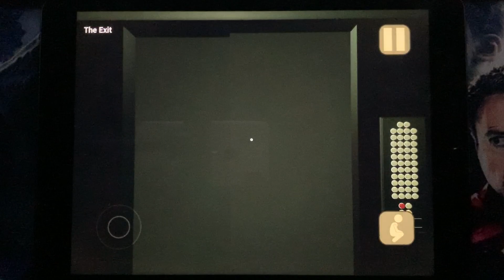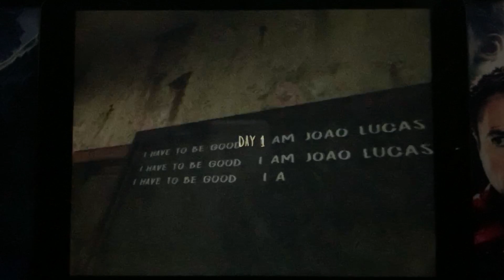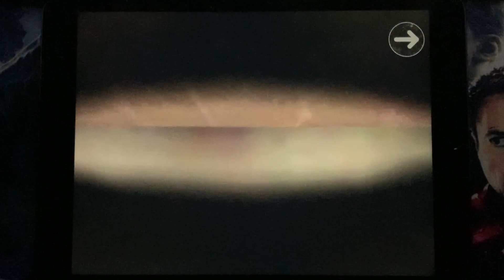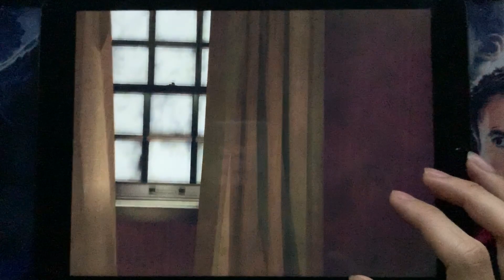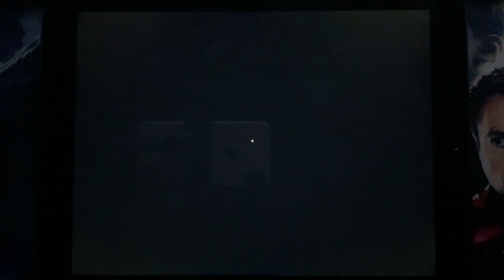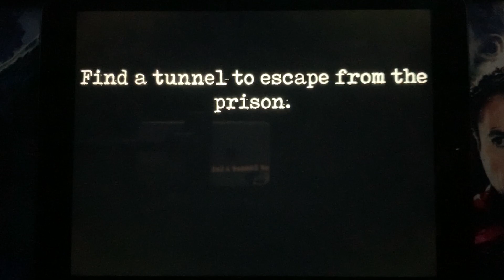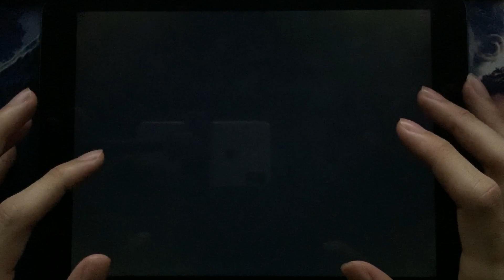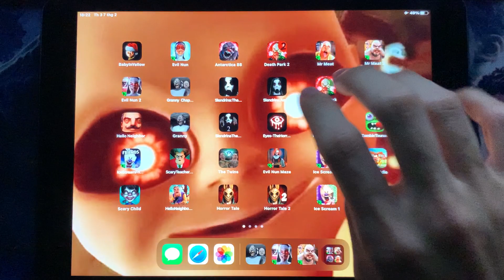The Baby In Yellow,Evil Nun,Antartica 88,Death Park 2,Mr Meat 2,Granny 2,Slendrina 2,Eyes The Horror